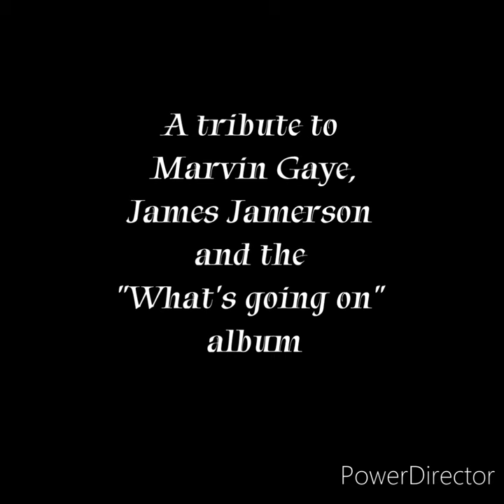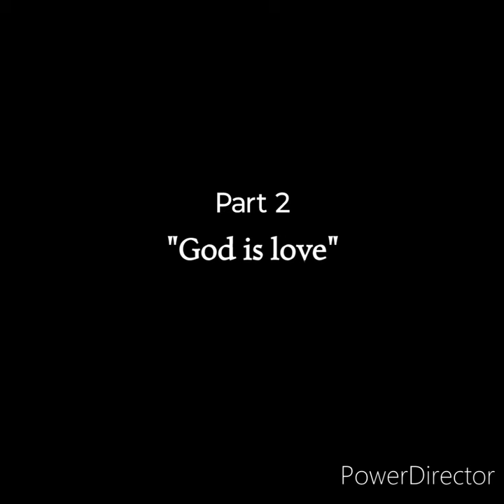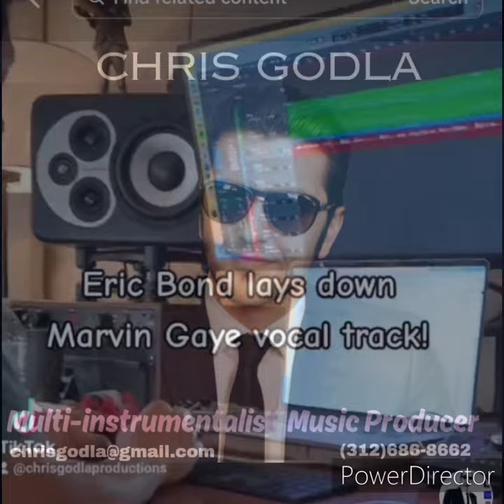Complete 3 part marvingaye tribute medley!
Chris Godla Productions presents the complete 3 part Marvin Gaye medley. Paying tribute to Marvin Gaye, jamesjamerson and the legendary "What's going on" album. We thank you for your support and appreciation of this project!